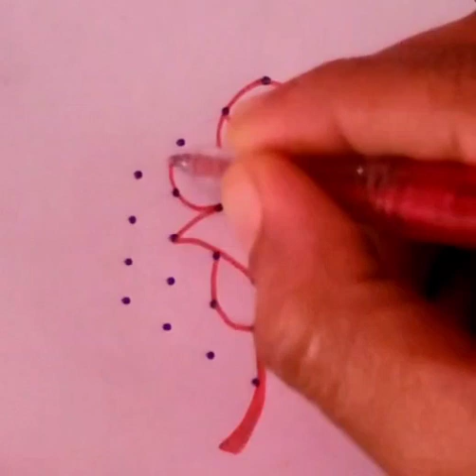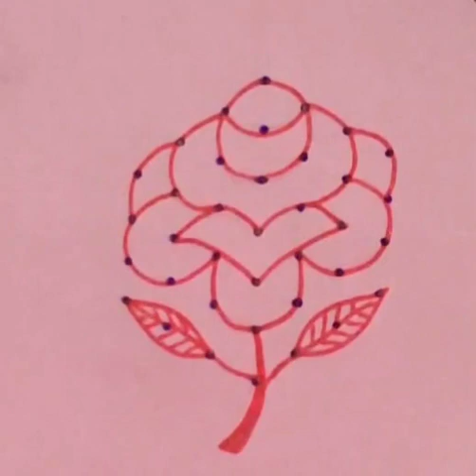Rose with dots design | red rose kolam